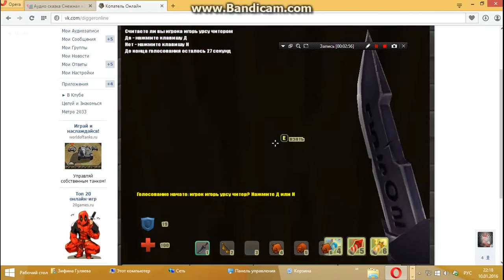Мое измененное видео